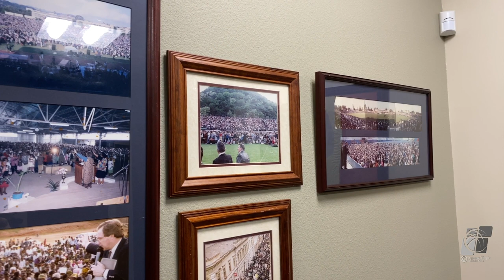Unde sunt adunați doi sau trei | Sammy Tippit